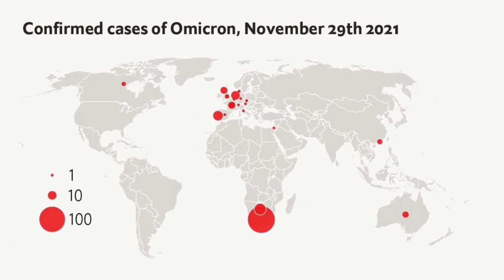COVID-19 Vaccine During Omicron Wave